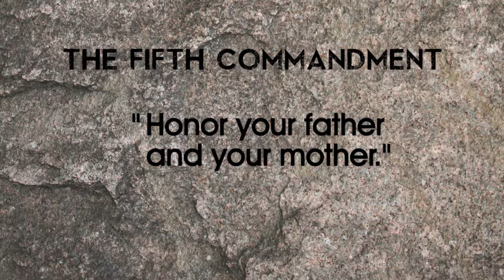FIFTH COMMANDMENT Wise and Innocent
"Honor your father and your mother." -Exodus 20